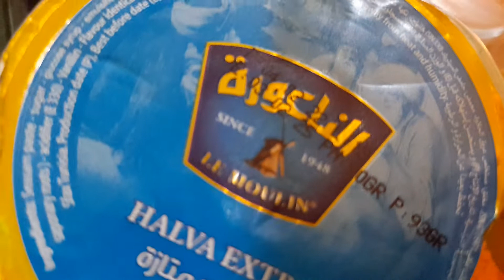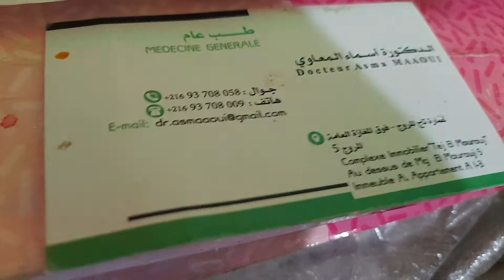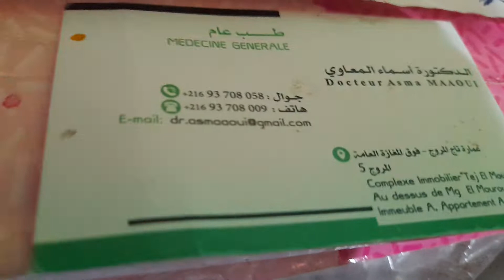ا.تونس=الجيش الوطني التونسي من العائلة الضيقة لله جل جلاله و دائما سور لحماية الشعب+عظمة الله...